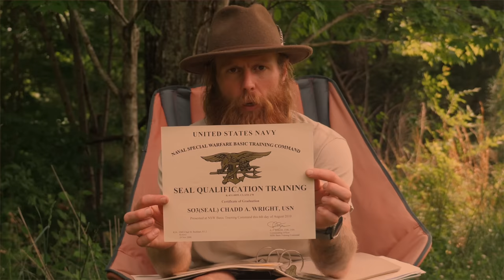5 Guns Everyone Should Own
5 Guns Everyone Should Own

Chadd talks about the 5 guns you need in order to effectively accomplish anything that a firearm should be used for. Do you agree or disagree?

Check out NUFF SAID RUNNING: nuffsaidrunning.com

Nuff Said